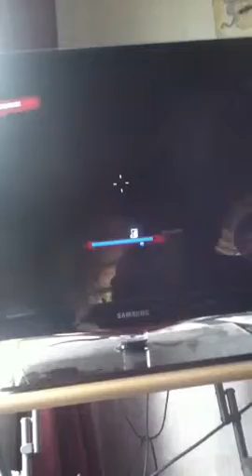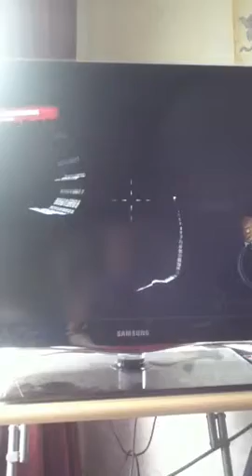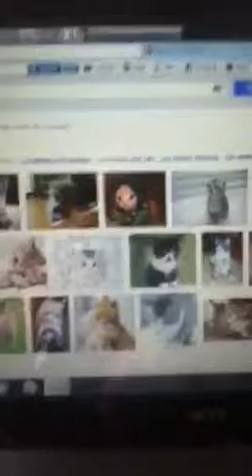Dead island scare